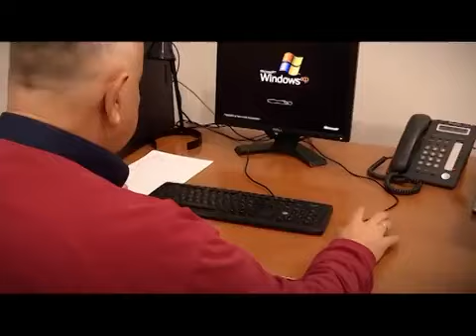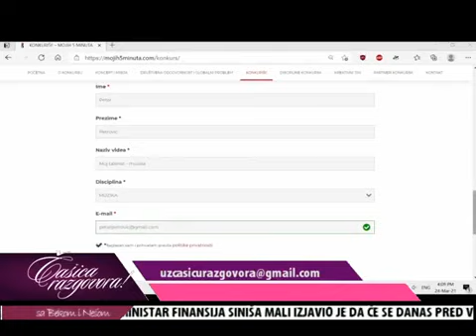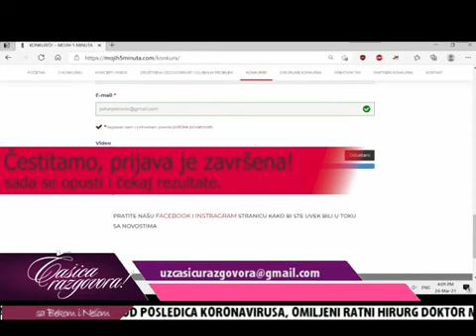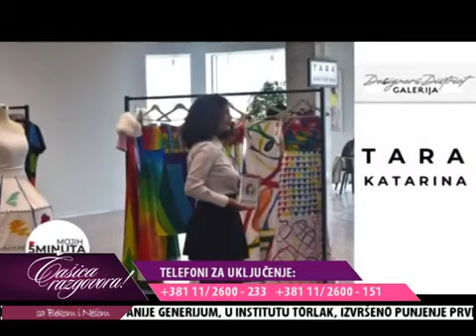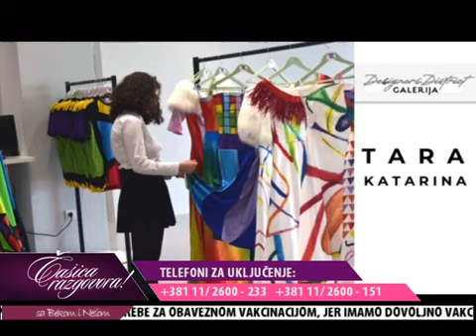TV KCN Čašica razgovora o konkursu Mojih 5 minuta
Na TVKCN o Mojih5 minuta konkursu govore  Una Popović - direktor škole "Arhimed" i mentor, Tara Ćirković, Teodora Stojić i Teodor Brković Gajin